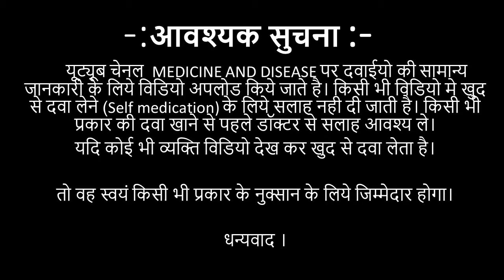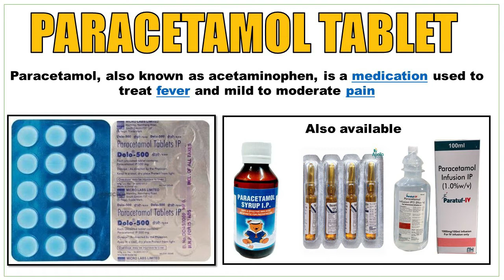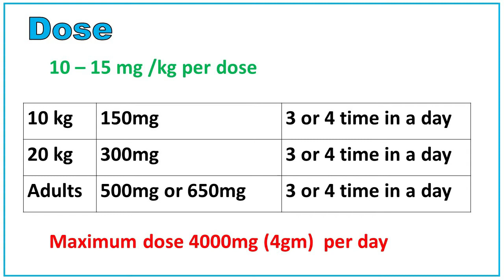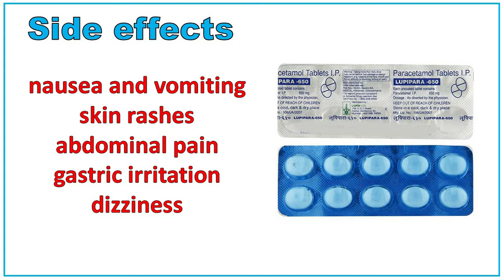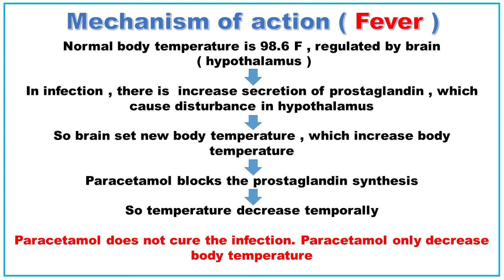Acetaminophen | paracetamol tablets ip 500mg | Dolo 500 tablet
Paracetamol is drug  used to treat mild to moderate pain (from headaches, menstrual periods, toothaches, backaches, osteoarthritis, or cold/flu aches and pains) and to reduce fever.

In this video you can know about followings

1. acetaminophen
2. acetaminophen side effects
3. crocin advance
4. crocin advance tablet
5. dolo 500 tablet
6. fever medicine
7. fever treatment
8. headache relief
9. paracetamol
10. paracetamol in hindi
11. paracetamol overdose
12. tylenol
13. Pain killer medicine
14. paracetamol tablets ip 500mg

Warning:- This video is only for your general knowledge. Be sure to consult your doctor before taking any medicine. If you yourself take any medicine and some side comes for it, then this channel will not have any responsibility.